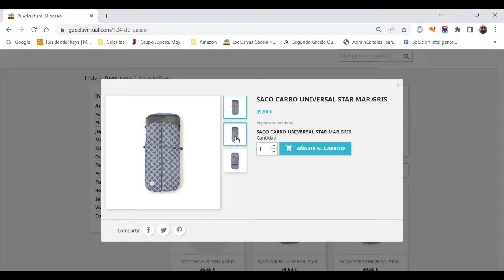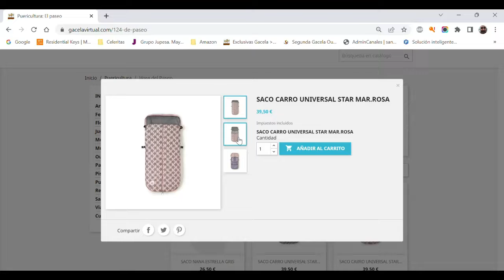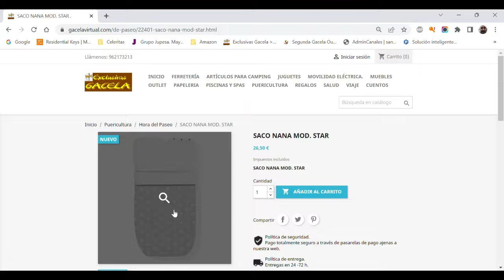Novedades Sacos silla universales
Últimas entradas de sacos para silla de paseo. Cómpralas en nuestra web